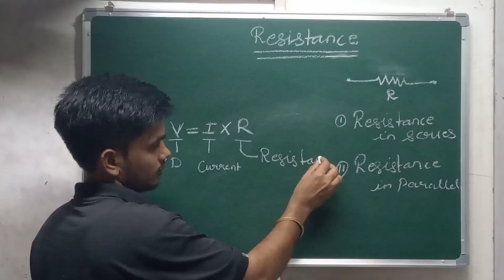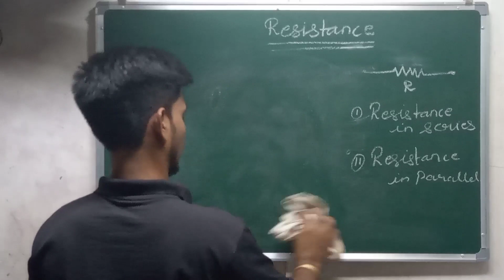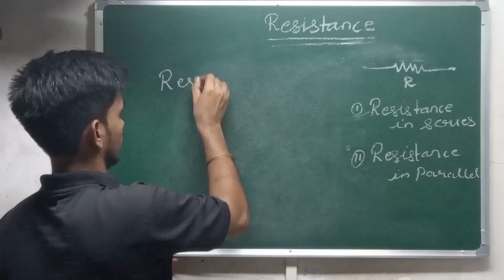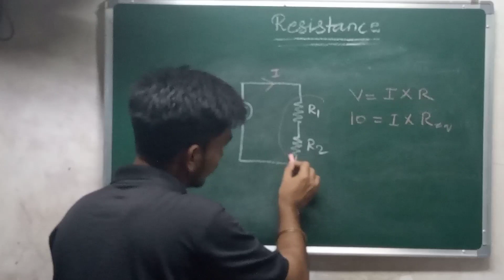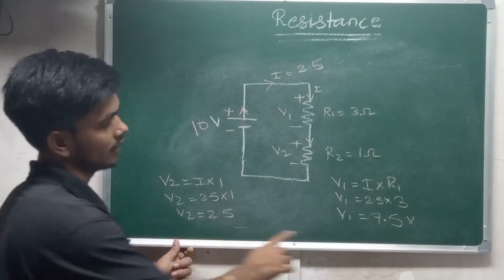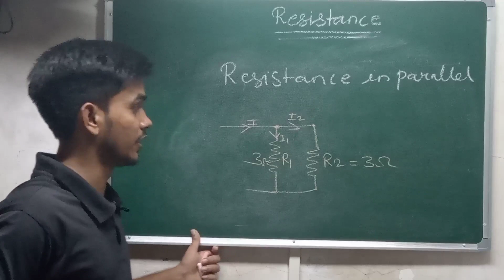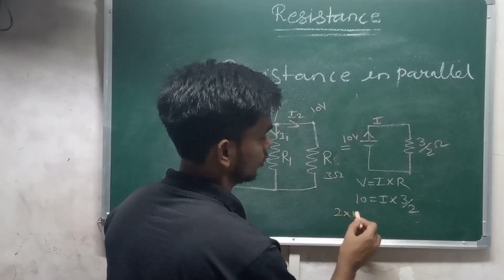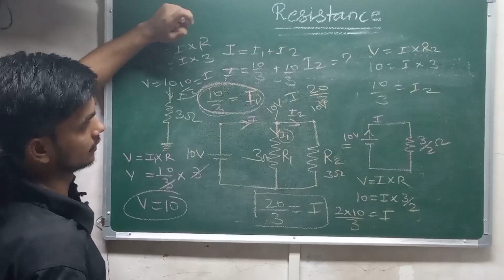Resistance |Electricity and Circuits | Don't Memories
In this video resistance is explained clearly. Resistivity definition is given.
Resistance in series and Parallel is explained in this video.
Extra information is given on resistance ,resistivity and so on.
Numerical are solved in this video of resistance in series and parallel.
Resistance is a measure of the opposition to current flow in an electrical circuit.  All materials resist current flow to some degree.
Electrical resistivity is a fundamental property of a material that measures how strongly it resists electric current. Its inverse, called electrical conductivity, quantifies how well a material conducts electricity. A low resistivity indicates a material that readily allows electric current.
In a series circuit, the output current of the first resistor flows into the input of the second resistor; therefore, the current is the same in each resistor. In a parallel circuit, all of the resistor leads on one side of the resistors are connected together and all the leads on the other side are connected.

Welcome to Ronit Academy !